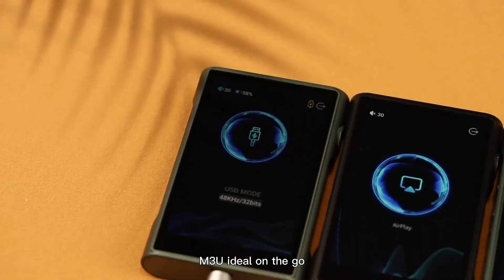Shanling M3 Ultra Hi-resolution Digital Audio Player